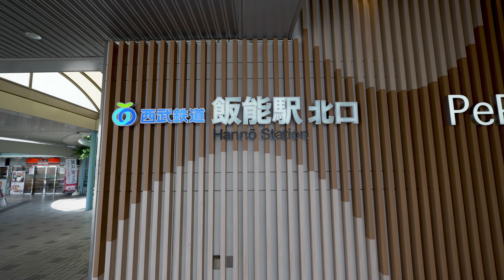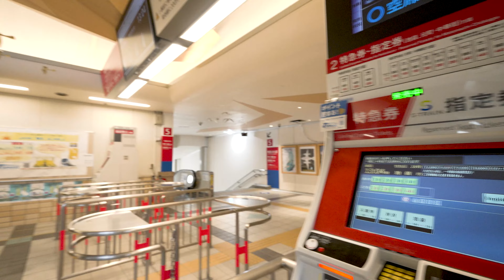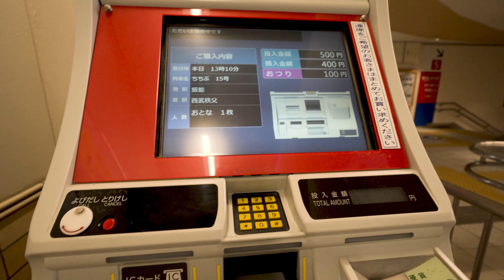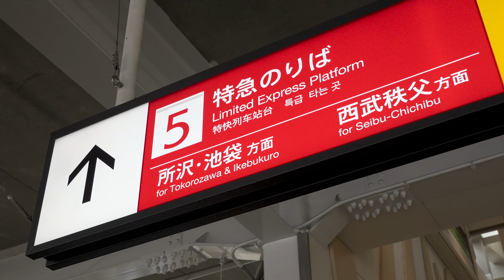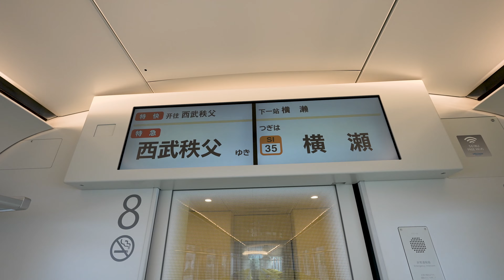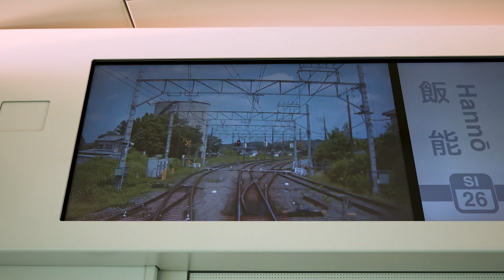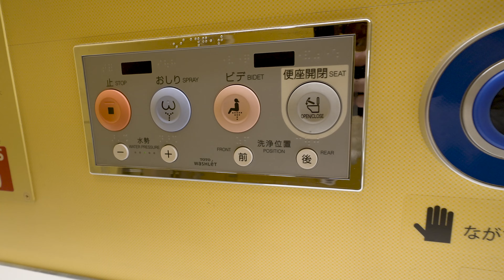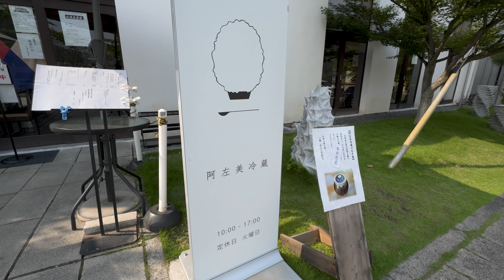巨大な窓から絶景を望む秩父の旅。SF映画から飛び出してきたようなフォルムの特急ラビューで行く都心から最も近い自然あふれる世界。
このチャンネルはビデオグラファーの有馬一真による、自身の感性に最も響く表現として称した「静的(スタティック)映像表現(=Artistic scene)と、行った気になるリアルな一人称視点(=Realistic scene)のコンビネーションでお届けする旅行動画のチャンネルです。好奇心を刺激する様々な旅先をご紹介いたします。

－静的(スタティック)映像表現とは－

「あるものを、あるがままに、美しく。」

　昨今の映像クリエイター作品の流行を見ると、動きのある映像を兎にも角にもlogで撮影し、グレーディングと派手な演出を施して日常をダイナミックに映した所謂「シネマティック」な表現が一世を風靡しているように思えます。確かに派手なエフェクト、トランジションによる演出が格好良く、ダイナミックで見ごたえのある表現であることは間違いありません。私も大好きです。しかし、本当に美しい映像、深みのある映像を作り出せる表現というのはまだ他にもあると私は考えています。その一つの答えが静的(スタティック)映像表現であります。
　目指したのは究極の美しさ。人類の光学技術の粋を極めたカメラ・レンズの性能を最大限発揮し、最新の高画質、高輝度、高色域であるものをあるがままに映し出す。そこに派手すぎる演出はありません。カメラワークすら最小限に留め、動きは被写体に委ねる。極限まで無駄を省いたこの映像にこそ真の美しさと深みが宿ると考え、私はこの表現を動的なシネマティックに相反するものとして「静的(スタティック)映像表現」と呼ぶことにしました。写真と動画の中間のようなこの映像は、一見するとストーリーの無いただの美しい映像の連続かもしれません。しかし間違いなく観た人の中に何かをもたらします。それは単純に美しさへの感動なのか、癒しなのか、それとも視聴者自身に考えや物語を持たせる余地なのか。全てはあなた次第です。

　もし興味がおありでしたら、下記のチャンネルも訪れてみてください。
▼有馬一真パーソナルチャンネル

【動画概要】
　西武池袋線は首都東京の池袋と自然あふれる郊外の埼玉県秩父市を結ぶ日本の主要路線である。2019年に登場した新型特急ラビュー号の姿はまさにSFに出てくる宇宙船そのもの。シルバーの車体に三次元の曲面ガラスを使用した先頭デザイン、そして沿線の景色を大いに楽しめる大型の客席窓といった特徴的な個性が見る者を驚かせる。明るい黄色に統一された車内は広々とし、シートはソファのように体を包み込んでくれるので快適な旅を味わえるはずだ。2種類のテーブルに加えシート下にはコンセントを完備。フリーwifiも利用できるのでスマホやPCでの作業も捗る。機能的で清潔に保たれたトイレは今までの車内トイレの印象を大きく変えてくれることだろう。今回の動画ではそんなラビュー号で行く埼玉県秩父市の旅をお届け。都心からほど近くも緑に囲まれた自然豊かな土地で絶品スイーツと古き良き鉄道風景を楽しむ。皆様も爽やかな風を感じに是非一度訪れてみてはいかがだろうか。

00:00 オープニング
00:10 旅の始まり
00:46 出発駅に到着
01:32 特急券の購入とルート案内
02:48 ホーム散策
04:01 ラビュー号登場
05:05 乗車
05:45 拝島駅出発
07:35 車内散策
10:01 西武秩父駅到着
11:33 今回の旅の目的
13:06 御花畑駅到着
14:10 パレオエクスプレス登場
15:33 Artistic scene
17:35 旅の再開
18;44 レトロな貨物列車
20:00 絶品スイーツ
21:19 エンディング